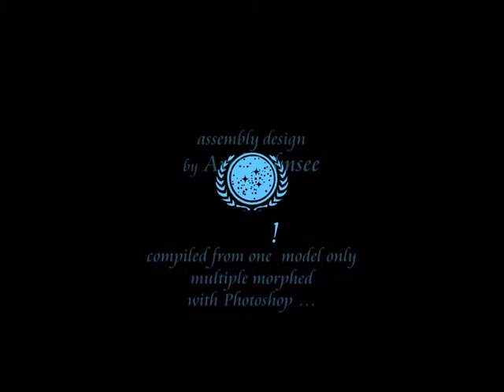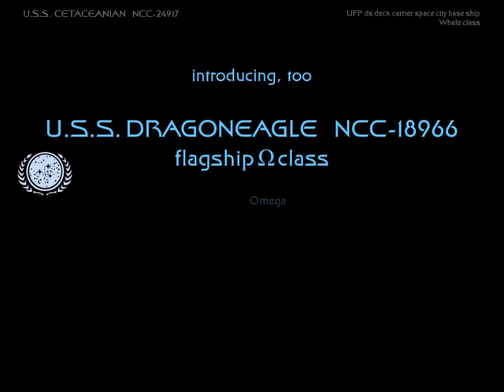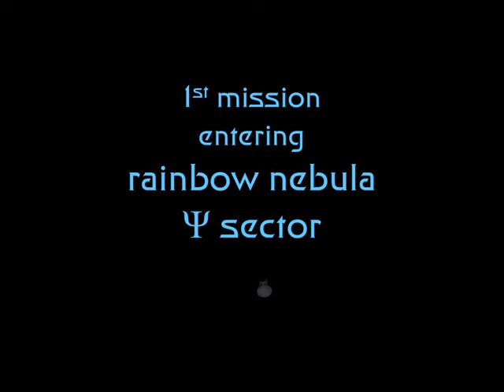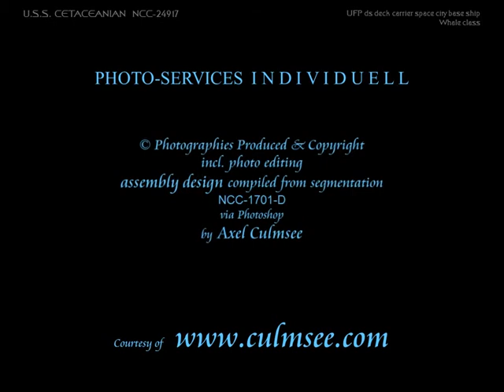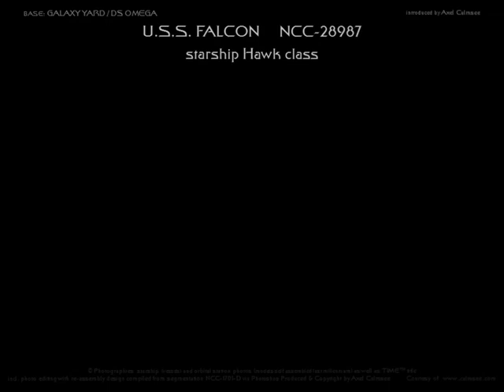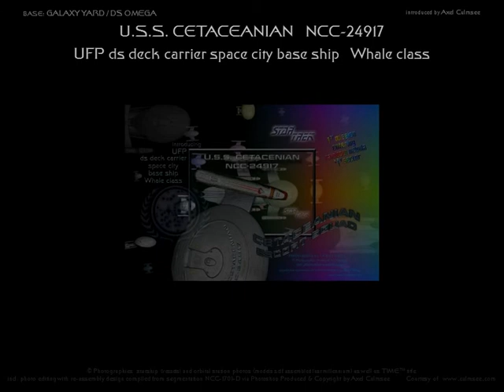Star Trek starships SigmaTau fleet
introducing new fleet discovered during timeshift jump:
...with base ship
U.S.S. CETACEANIAN NCC-24917, Whale class

including appearance of:

U.S.S. DRAGONEAGLE   NCC-18966
flagship  Omega class

U.S.S. FALCON   NCC-28987
starship Hawk class

U.S.S.  GLOBEFISH NCC Phi4
space dock carrier

U.S.S. MANTA   NCC-16195
iono glider Albatross class

U.S.S. HARPY EAGLE   NCC-26901
CiC flagship Alpha class

U.S.S. PLAICE   NCC-CF-24
cargo ferry

U.S.S. EXPLORERSCOUT   NCC-26901-EYE
CiC ds drone probe Guider Class

the CETACEANIAN is a
UFP deep space deck carrier space city base ship
including cloaking capability
together with her yachts and Manta vessels

head craft: upper nose and lower rear are separately kingpin vessels plus pickapack yachts

1st mission entering rainbow nebula Psi sector

video file data:
Cetaceanian movie fleet vessel files.mp4

mp4 video 11:23 minutes, size 768x576, 93 MB

© Photographies Produced & Copyright incl. photo editing assembly design compiled from segmentation NCC-1701-D in morphing via Photoshop by Axel Culmsee

there is another videoLog available:
"Star Trek 8 starships SigmaTau fleet"